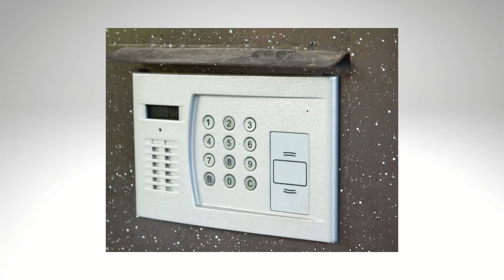home hub - Doha Qatar الدوحة قطر بحث عن المنزل الذكي